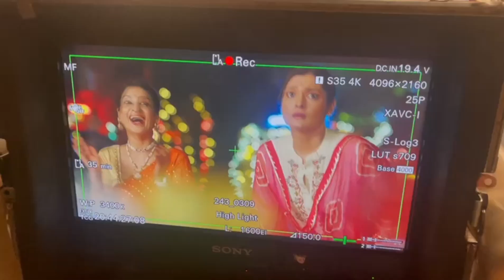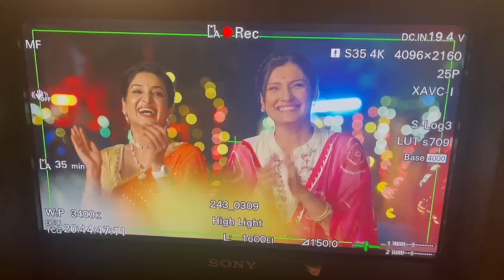Meet Parivaar ki Ad Shoot BTS